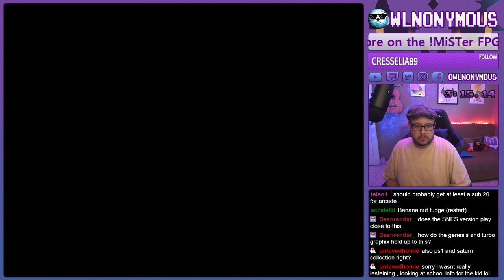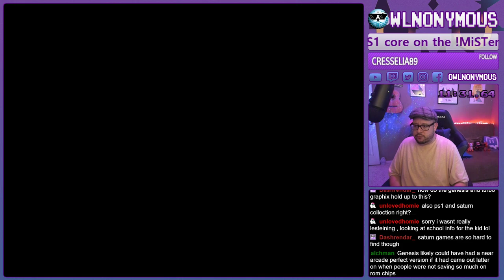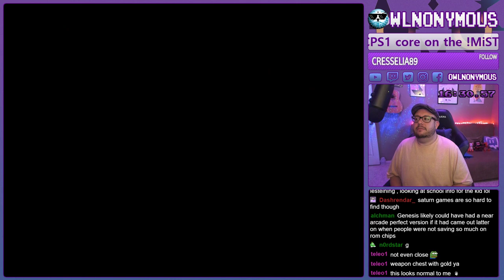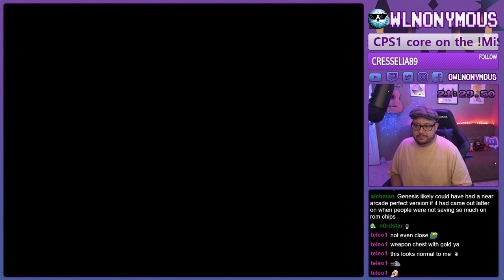Daimakaimura - 150,200 (24m47s 1CC 2ALL)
Improvement on my Daimakaimura time. Played on the MiSTer FPGA with turbo on. This should match up with the lack of slowdown in the MAME version.